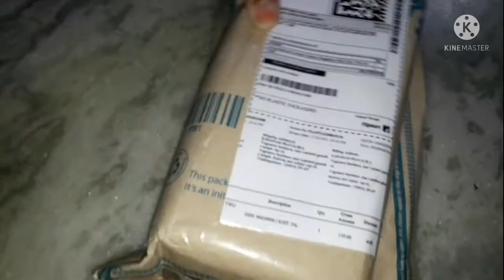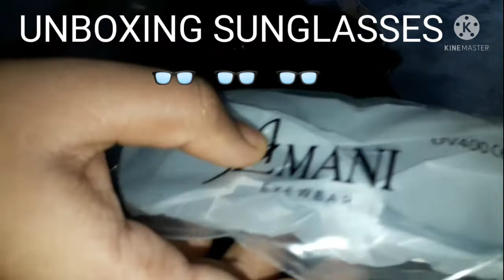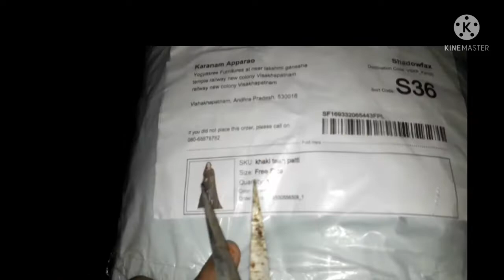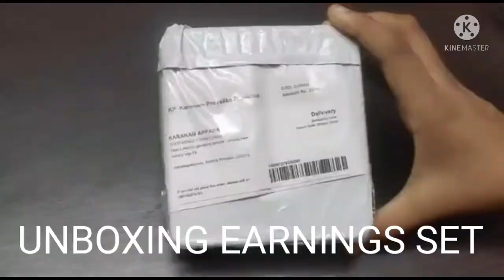🛍unboxing online shopping items